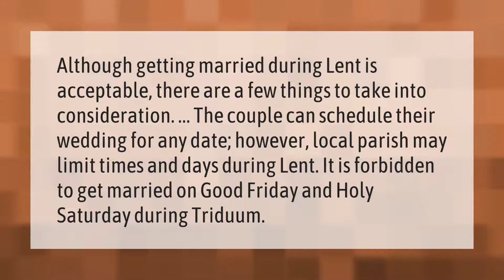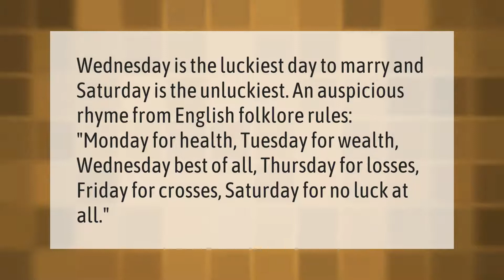Can you get married during Lent?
00:00 - Can you get married during Lent?
00:39 - What day is it unlucky to marry?
01:07 - Why do you get married on the half hour?
01:32 - What is the luckiest month to get married?

Laura S. Harris (2021, February 12.) Can you get married during Lent?
    AskAbout.video/articles/Can-you-get-married-during-Lent-218080